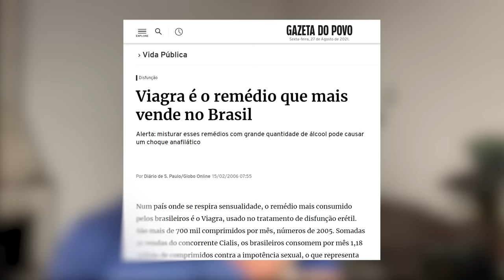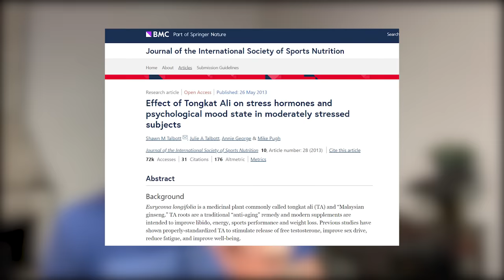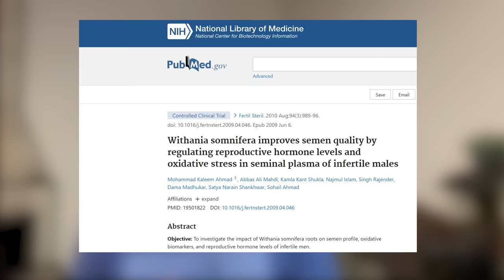Remédio caseiro para aumentar o desejo sexual feminino e masculino | Dr Dayan Siebra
Quer ser um homem CABRA MACHO? Entre nesse grupo agora